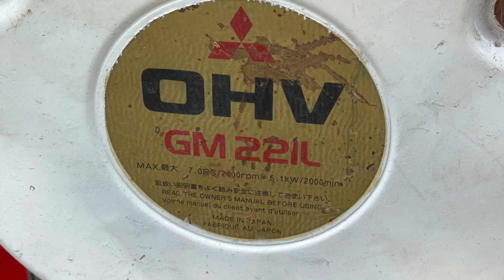รถตัดหญ้าญี่ปุ่นมือสอง[EP.308] Orec รถตัดหญ้าเดินตามมีเกียร์เดินหน้าถอยหลัง ราคา 29,000 บ. รวมส่ง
แผนที่ร้านหมอเกษตร
ร้านอยู่ วังน้อย อยุธยา ครับ